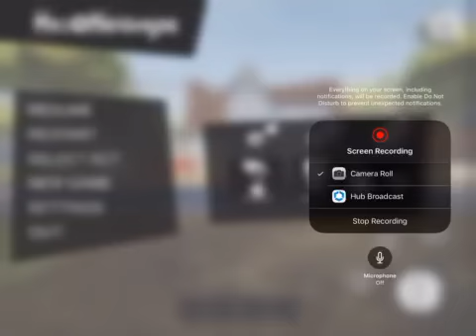Hello Neighbor (2) | Oh, Hello There Neighbor